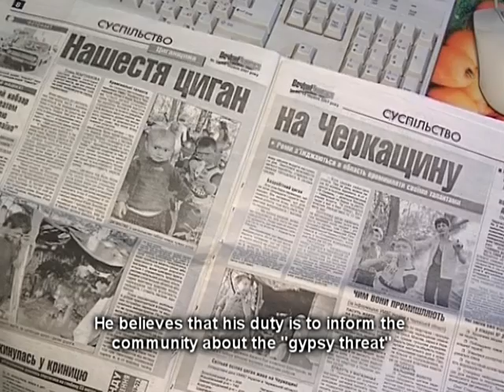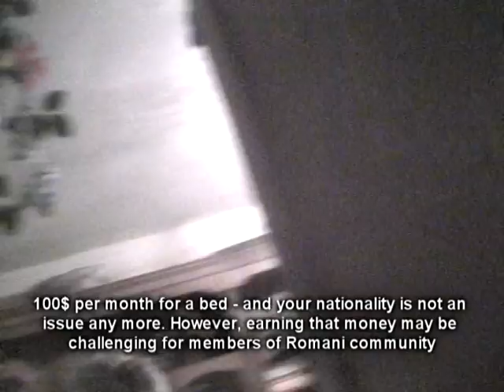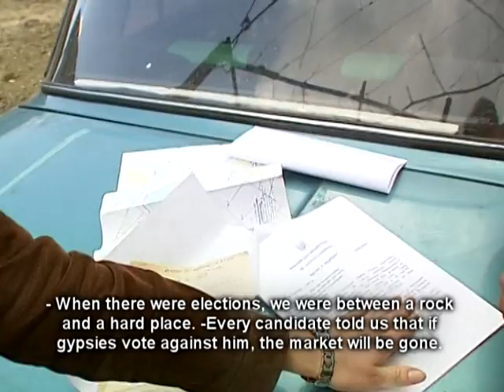Gypsies in Ukraine - the lost world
Thousands of Romani people in Ukraine live a traditional lifestyle without creature comforts, in houses made of adobe and limited access to water and electricity. Jobless, illiterate and with no documents, they are asking for tolerance. However, little is likely to change even for their children, educated in segregated gypsy schools.

It's my story broadcasted on STB TV channel